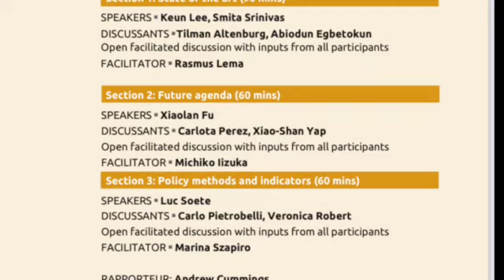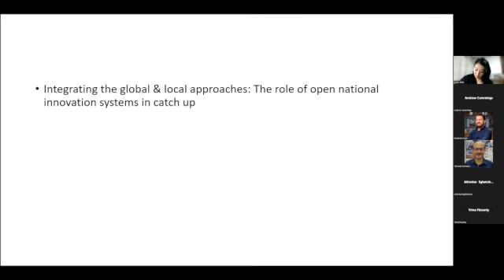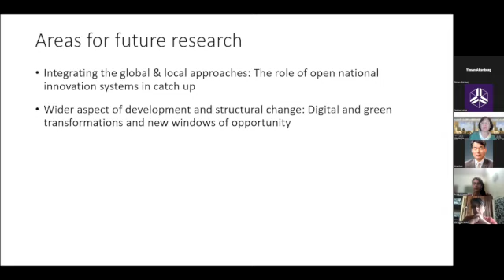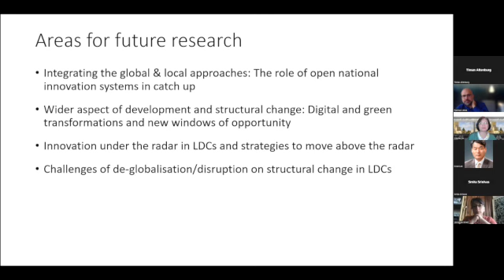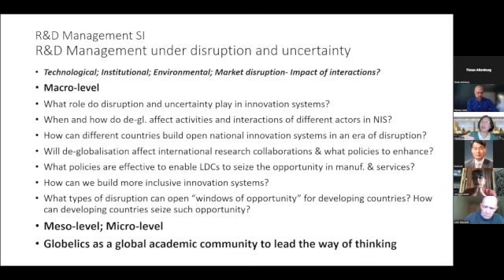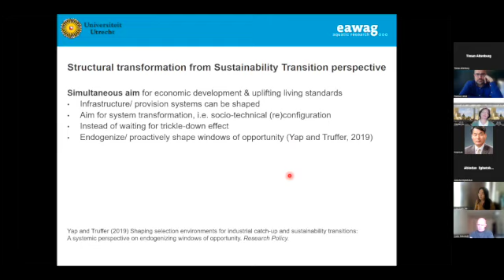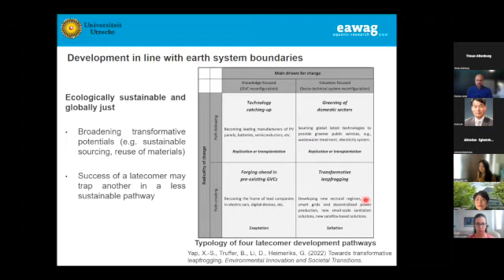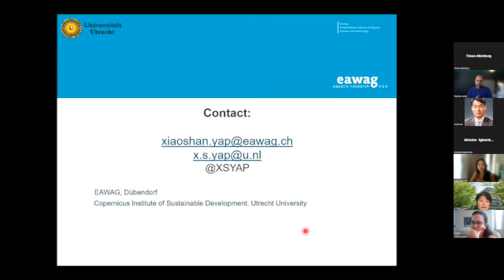Workshop 2 Section 2 :Future agenda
Speakers:
     - Xiaolan Fu
Discussants:
     - Carlota Perez
     - Xiao-than Yap
Facilitator:
     - Michiko Iizuka